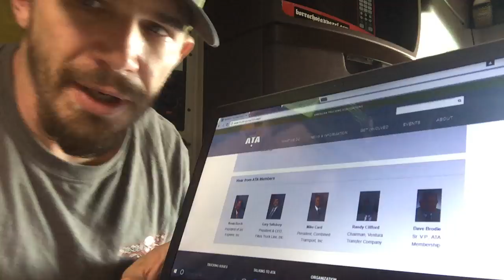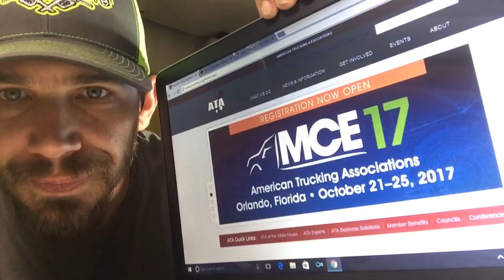American Trucking Association vs Professional Drivers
DPF FILTER CLEANING-

Save 10% When you tell them Lil Dawg sent ya

SWAG -

POLISH-

CELL PHONE BOOSTER-

More info for Owner Ops and Lease Ops

73 Lounge Decal